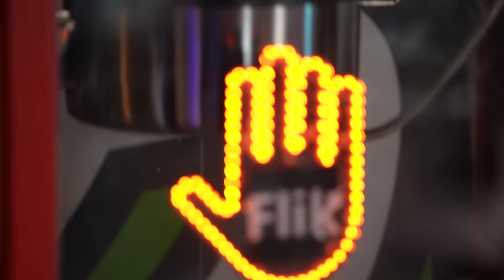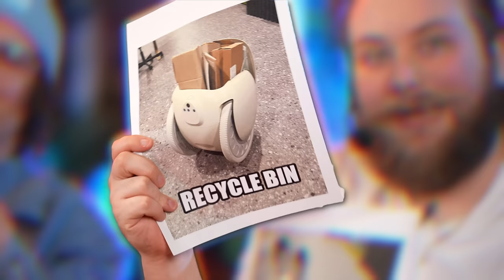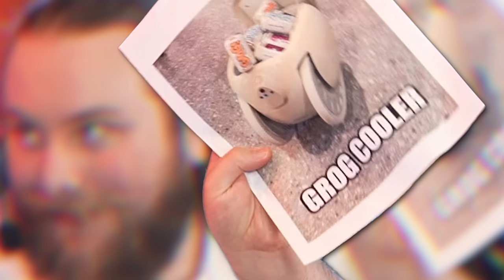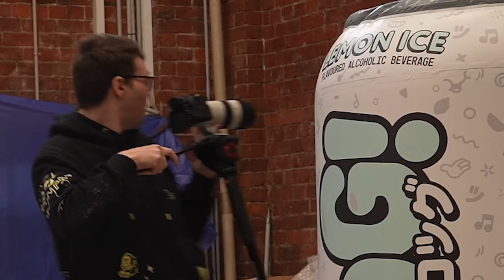We Tested SHOCKING Tik Tok Gadgets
Abbotsford
VIC 3067
Australia